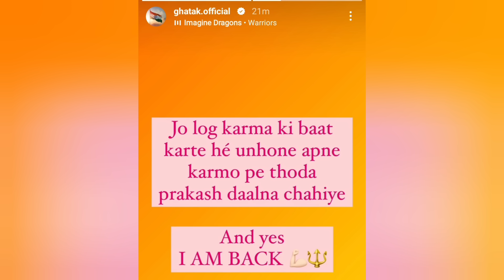Ghatak Come Scout Meet-up 🔥 S8UL bootcamp chori 😱